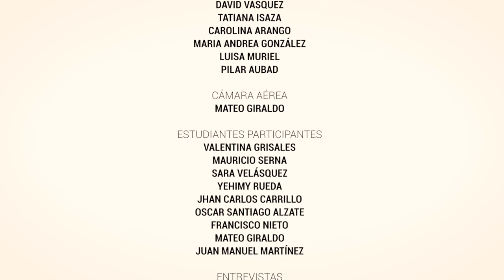Sin bata y con botas: Diálogo de saberes en el PNN Las Orquídeas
Proyecto de Apropiación social del conocimiento realizado con la comunidad de la vereda Venados del Parque Nacional Natural Las Orquídeas en el municipio de Urrao, Antioquia, Colombia.

Iniciativa liderada por la Universidad de los niños EAFIT, el pregrado de Biología de la Universidad EAFIT y el Semillero de Biodiversidad de la Universidad EAFIT. Con el apoyo del MediaLab del Departamento de Comunicaciones de la Universidad EAFIT.